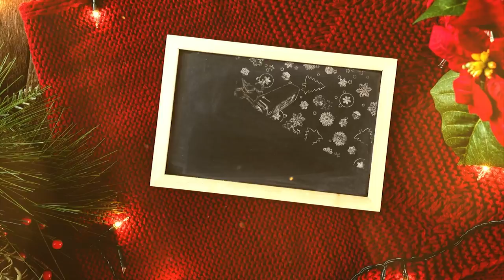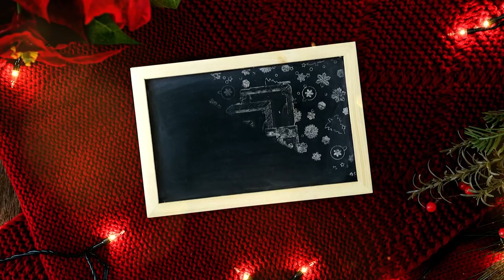Christmas Bash giveaway: Everyone is welcome!! Lets have some fun!!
FoodSaver FM5200 2-in-1 Automatic Vacuum Sealer